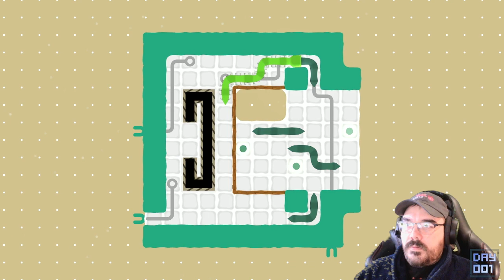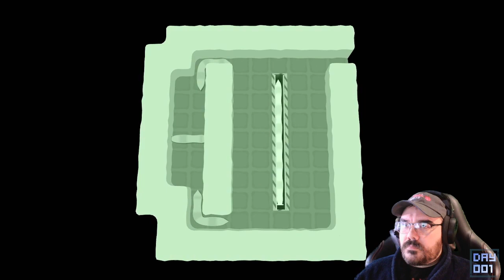Blaster Worm || E20 || Can of Wormholes [Let's Play // Johnstruct]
Hey, everyone, listen up, your attention if you please
Really wanna give you a warning
'Cause I found out this morning
About a dangerous, insidious computer virus
If you should get an email with the subject, 'stinky cheese'
Better not go taking your chances
Under no circumstances, should you open it
Or else it will
Translate your documents into Swahili
Make your TV record "Gigli"
Neuter your pets, and give you laundry static cling
(Look out!)
It's gonna make your computer screen freeze
(Look out!)
Erase the Easter eggs off your DVDs
(Look out!)
Erase your hard drive and your backups too
And the hard drive of anyone related to you
Virus alert!
Delete immediately before someone gets hurt!
Forward this message on to everybody
Soon, very soon, it will make all the paint peel off your walls
It'll make your keyboard all sticky
Give your poodle a hickey
And invest your cash in stock in Euro Disney
Then, it will tie up your phone, making crank long-distance calls
It'll set your clocks back an hour and start clogging the shower
So just trash it now, or else it will
Decide to give you a permanent wedgie,
Legally change your name to Reggie,
Even mess up the pH balance in your pool
It's gonna melt your face right off your skull
(Look out!)
And make your iPod only play Jethro Tull
(Look out!)
And tell you knock-knock jokes while you're trying to sleep
(Look out!)
And make you physically attracted to sheep
(Look out!)
Steal your identity and your credit cards
(Look out!)
Buy you a warehouse full of pink leotards
(Look out!)
Then cause a major rift in time and space
And leave a bunch of Twinkie wrappers all over the place
That's right it's a
Warn all your friends, send this to everybody
Tell everyone you know, tell everybody now
If you get infected, you'll wish you had never been born
So before it emails your grandmother all of your porn
Turn off your computer and make sure it powers down
Drop it in a forty-three-foot hole in the ground
Bury it completely, rocks and boulders should be fine
Then burn all the clothes you may have worn any time you were online!
Just hurry up and forward this to every single person that you know!
Hit send right now!